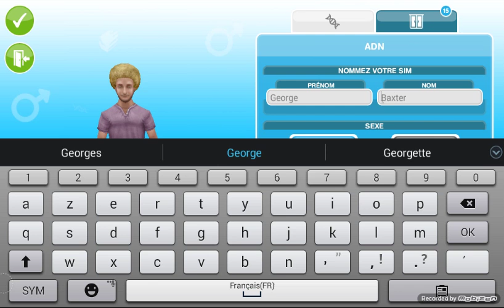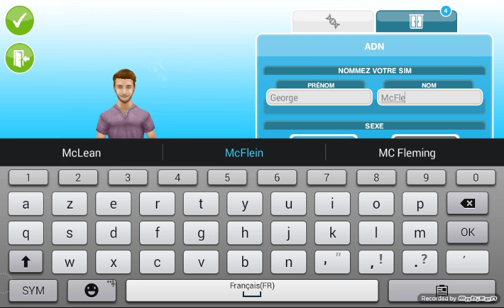Sims FreePlay : S04E18 : Trop de choses à faire